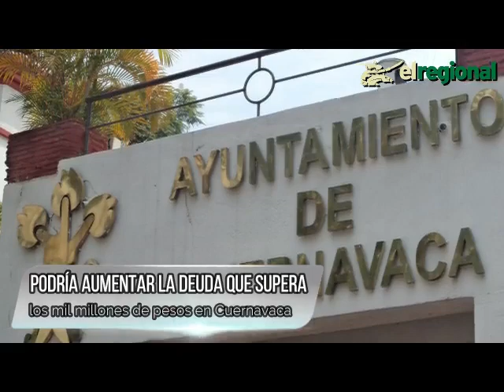Resumen 7 de enero El Regional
Excelente Viernes ✌

📍 Podría aumentar la deuda que supera los mil millones de pesos en Cuernavaca

📍 Se mantiene atento Rafael Reyes ante situación en la colonia Vista Hermosa

📍 Encabezaron gobernador y la presidenta del DIF entrega de juguetes a menores